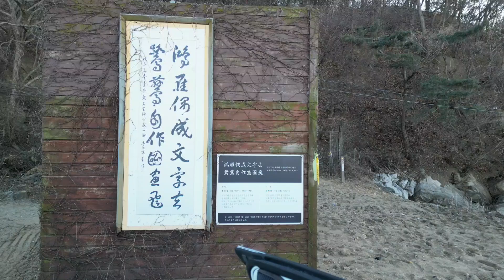강화도 장화리 해넘이 상구삶